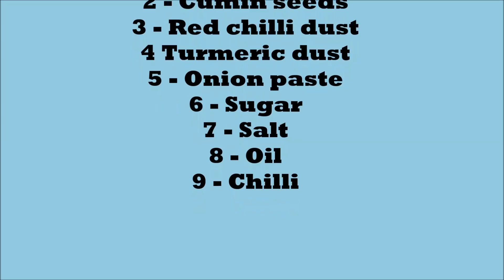How to make kundli Fry recipe / kundru fry Recipe "Bengali Style" / Fried Kundru ki Sabji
How to make kundli Fry recipe.
kundru fry Recipe "Bengali Style".
Fried Kundru ki Sabji.